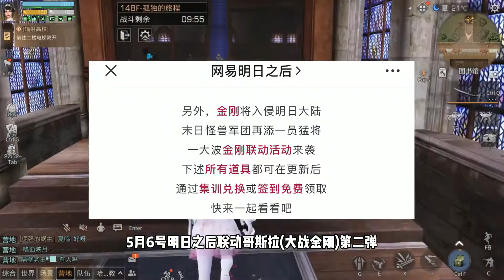明日之后：金刚T恤VS金刚睡衣！一个白嫖另一个抽奖？